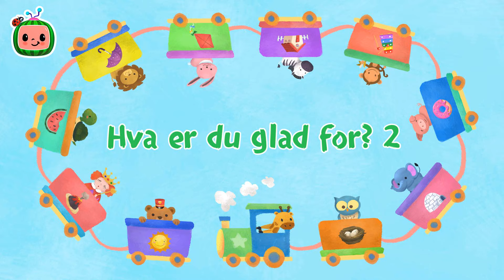Hva er du glad for? | Vuggesanger for Babyer | CoComelon Norsk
JJ og vennene og Ms. Appleberry feirer Thanksgiving på Melon Patch Academy! Se og syng når de deler sin takknemlighet med hverandre!

"Wow!
Takknemlig for min lærer
takknemlig for en venn
takknemlig for alt som blir lært
takkelista er lang, den
Hva er du takknemlig for
Jaaa
Hmm! Aha!
Miss Appleberry som lærer meg noter
Miss Appleberry som gjør det lett å sove om kvelden
Miss Appleberry som hjalp meg første skoledag
Hmm! Aha! CeeCee som lærte meg å ta piruett
Hmm! Aha!
Jaa
Bella som deler lekene sine med meg
JJ som muntret meg opp etter et knusende tap i et spill
Hmm! Aha!
Hmm! Aha! Nina som delte matpakka si med meg
Cody som hjalp meg å fullføre et race
Nico som spiller musikk med meg
Hmm! Aha!
For tøying og bøying så jeg kan ta på tærne mine
For utedag og at vi lekte tautrekking
For stranddagen og alle dyra vi så
Jaaa
Jeg er glad i dere alle sammen
(kort jubel)
Jaa"